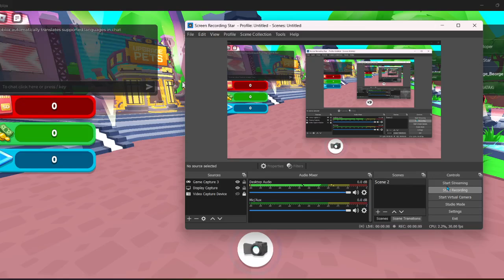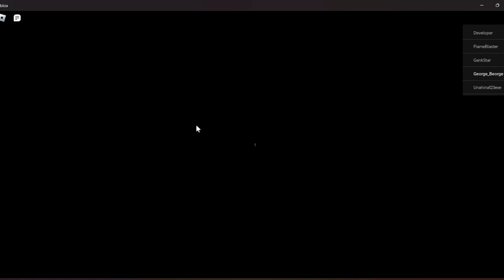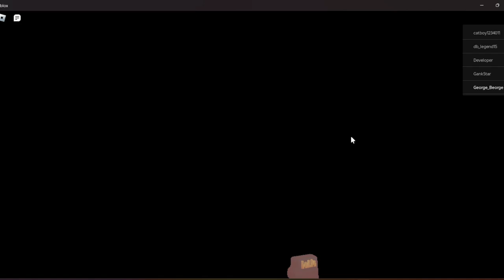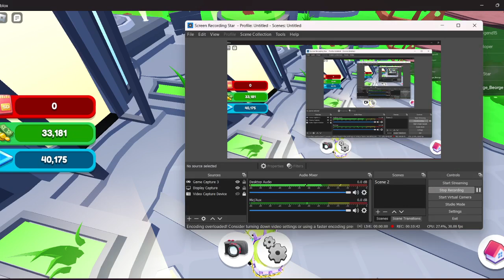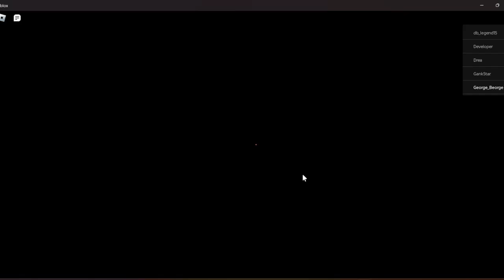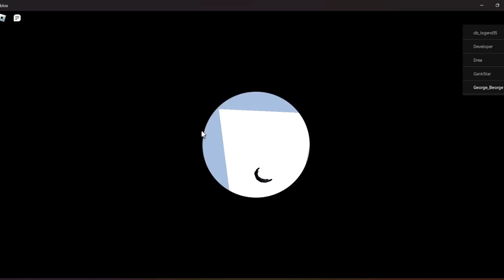Becoming A Youtuber In Youtube Legends On Youtube!😂 (Roblox)